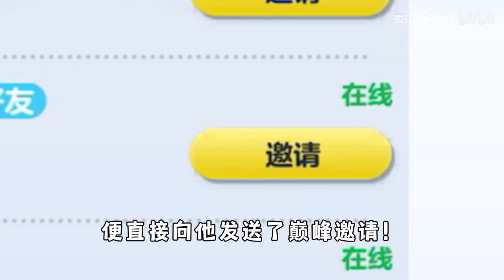蛋仔派对：一串代码就能上无敌凤凰蛋，这难道是冈易爸爸的福利